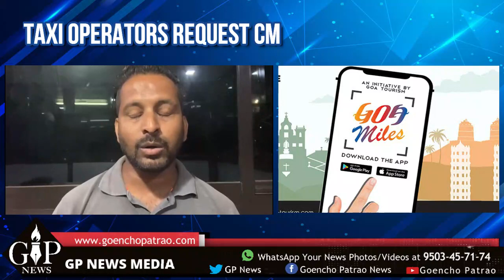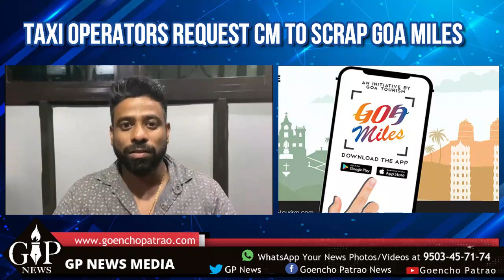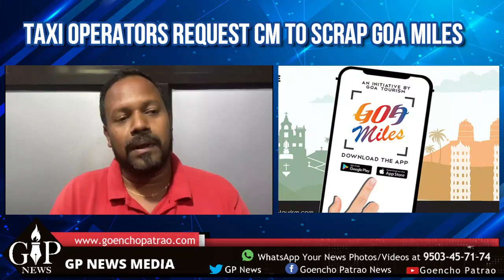Taxi Operators Request CM to Scrap Goa Miles.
Taxi Operators
 Request CM
 to Scrap
 Goa Miles.